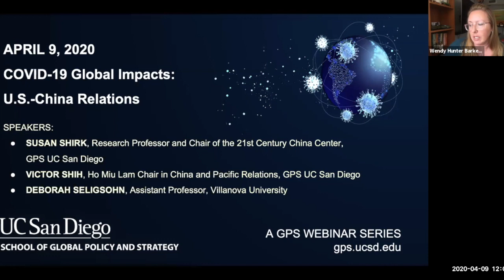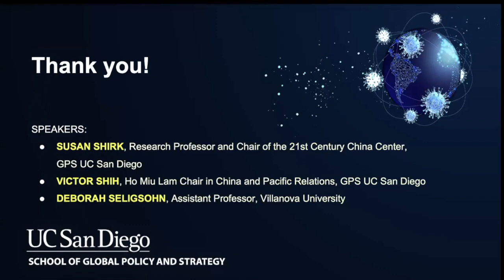COVID-19 Global Impacts: U.S.-China Relations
Building on an already tense relationship aggravated by the trade war, will the recent War of Words between the U.S. and China lead to further escalation of bilateral tension? Or can a call for humanity and cooperation join the nations in a fight against a common enemy? Join experts from the 21st Century China Center as they explore the issue from all angles.

Speakers:
Susan Shirk, Research Professor and Chair of the 21st Century China Center, GPS UC San Diego
Victor Shih, Ho Miu Lam Chair in China and Pacific Relations, GPS UC San Diego
Deborah Seligsohn, Assistant Professor, Villanova University